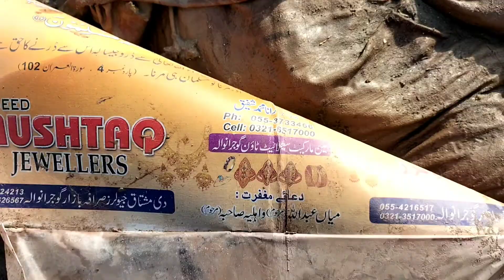Aaj 😜Main Nahar 🏞️Par Gaya 😂 | Abu Bakar Vlogs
Aaj Main Nahar Par Gaya /vlogs Abu bakar vlog